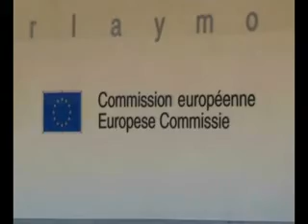Video News 09.04.2013